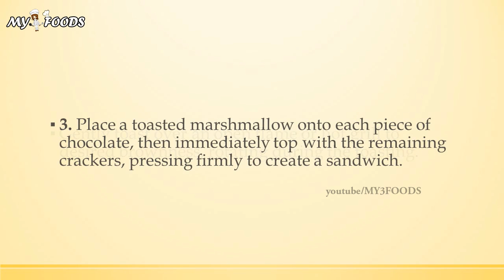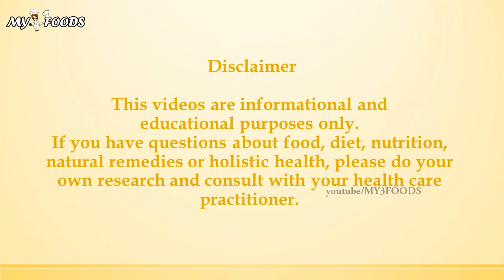Spicy Campfire S’Mores | QUICK RECIPES | RECIPES MADE EASY